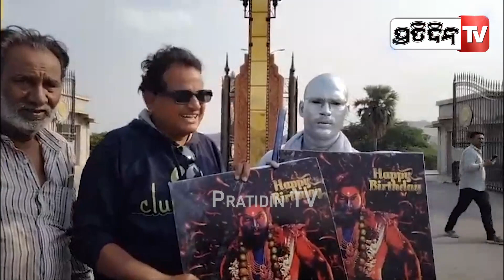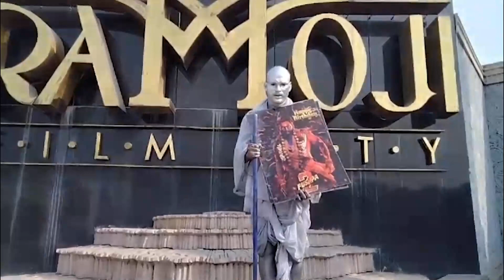ଅହିଂସକ ଗାନ୍ଧୀ, ଧରିଲେ ହିଂସା ପୂଜାରୀ ପୁଷ୍ପା ଫଟୋ! Silver Gandhi promotes Pushpa 2.